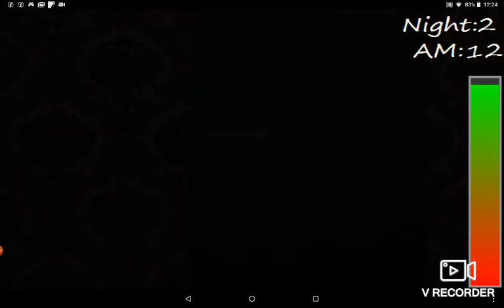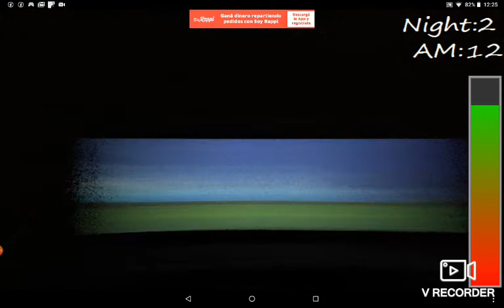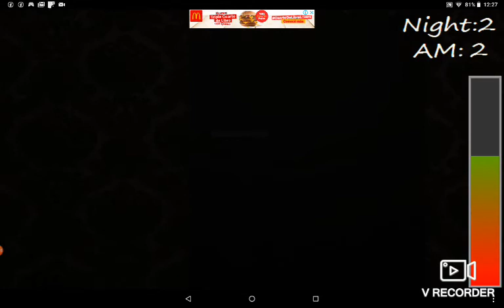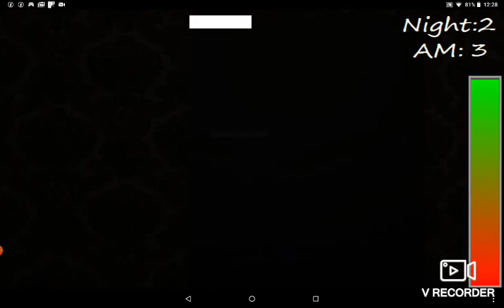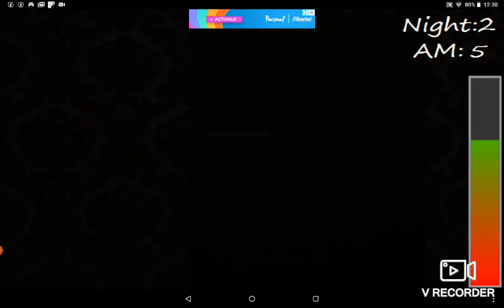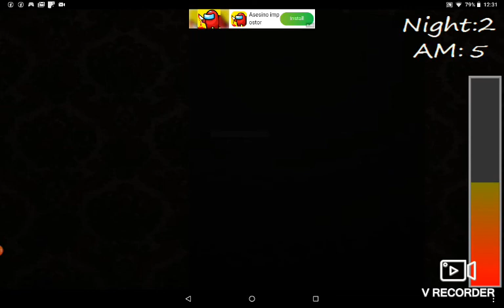Bonnie Y Chica Se meten en la casa!!(Valera Games WWA)